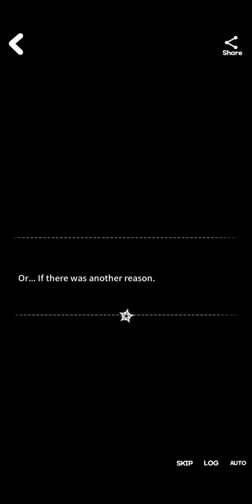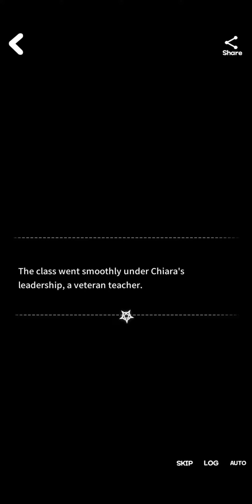DokiDoki LoveUnholyc Class Special Doll Story ♡ A Special Day in Kindergarten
©️ Prettybusy
Mr.Leo, who succeeded in getting a little closer to the children after struggling, has no time to be proud of himself, and the "open class" - the 1st event to be held since he was appointed as a teacher, is waiting for Leo. He is suffering from the tension that he shouldn't lose the children and the pressure to give them the best memories. The moment he opened his eyes with Chiara's worried voice, he somehow feels like his vision has gotten lower...?